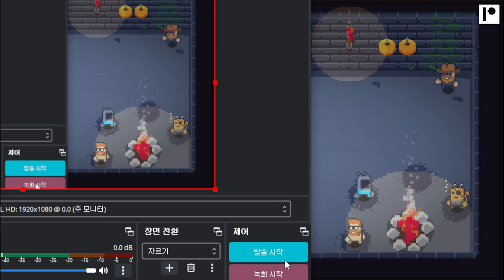Spent Shells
Roguelike shooter by HelperWesley
test your luck, focus and dodge well,many factors affects on each game